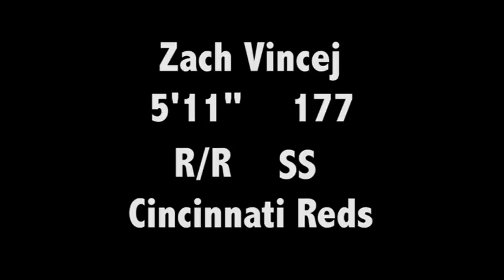Zach Vincej AFL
At-bats of Cincinnati Reds SS Zach Vincej playing for the Peoria Javelinas of the Arizona Fall League on 10/19/16.